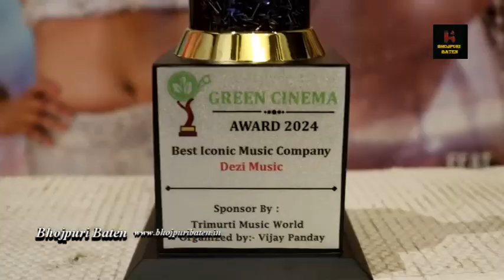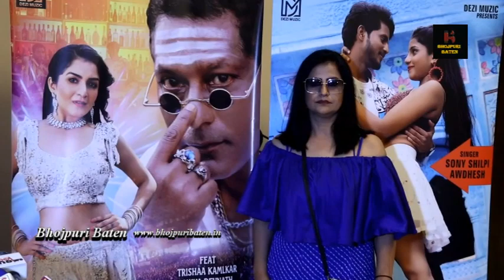Bhojpuri Celebs Sanjay Pandey, Anara Gupta, Priyanka Singh & Praises Songs Of Dezi Muzic Channel